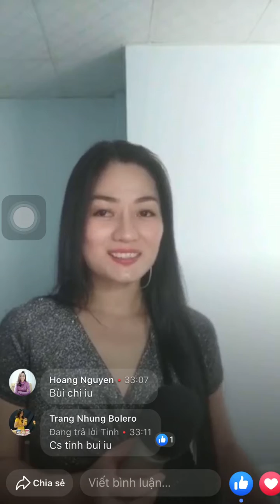Hoàng Anh / CÂU LẠC BỘ YÊU THÍCH NHẠC VÀNG - TRỮ TÌNH BOLERO TRỰC TIẾP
Chuyên cung cấp các thiết bị hát live thu âm loa kẹo kéo micro bluetooth